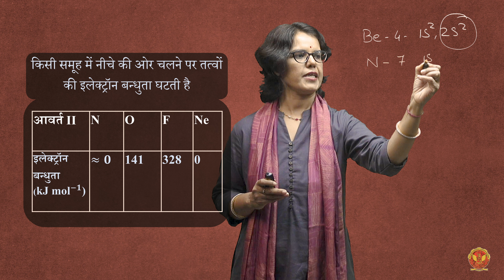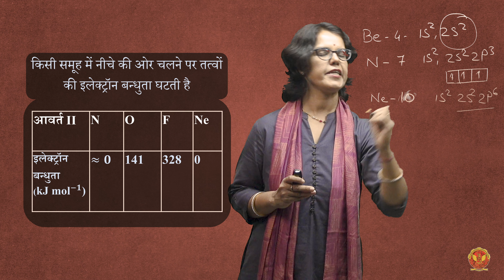5.8.2 Periodic Trends of Electron Affinity | Chemistry -1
UNIT 5 - CHEMISTRY

5.8.2 Periodic Trends of Electron Affinity

Welcome to our in-depth exploration of Periodic Properties! This unit is designed to provide a thorough understanding of the periodic properties of elements, which is crucial for anyone studying chemistry or related fields. Whether you're a student, professional, or chemistry enthusiast, this course will deepen your knowledge and enhance your analytical skills in understanding chemical behaviors and trends.

5.0 Introduction to Periodic Properties:
Start your journey with a comprehensive introduction to periodic properties, their significance in chemistry, and how they influence the behavior of elements. This foundational knowledge is essential for understanding the subsequent topics.

5.1 Periodic Properties Introduction:
Delve deeper into the periodic table, exploring how elements are organized based on their properties. Understand the historical development and the rationale behind the arrangement of the periodic table.

5.2 Effective Nuclear Charge:
Learn about the concept of effective nuclear charge, its calculation, and its impact on atomic properties. Key topics include.

5.3 Penetration of Orbitals:
Understand the penetration of orbitals and its significance in atomic structure. Topics covered.

5.4 Electronic Configuration:
Gain insights into electronic configurations, their notation, and how they determine the chemical behavior of elements. This section will also cover the principles governing electron arrangements in atoms.

5.5 Classification of Elements Based on Electronic Configuration:
Explore the classification of elements into s, p, d, and f-blocks based on their electronic configurations. Understand the unique properties and trends within each block.

5.6 Atomic Radii:
Learn about the concept of atomic radii, the factors that influence atomic size, and the different types of radii.

5.7 Ionization Energy (I.E.) or Ionization Potential (I.P.):
Understand ionization energy, its importance, and the periodic trends.

5.8 Electron Affinity (E.A.):
Explore electron affinity, its factors, and periodic trends.

5.9 Electronegativity:
Delve into the concept of electronegativity, its measurement, and its applications.

5.10 Polarizability:
Understand polarizability, factors influencing it, and its trends.

5.11 Oxidation State:
Learn about oxidation states, their determination, and their significance in chemical reactions.

5.12 Coordination Numbers and Geometry:
Understand coordination numbers, how to calculate them, and their impact on molecular geometry.

5.13 Hard and Soft Acids and Bases:
Explore the concept of hard and soft acids and bases and their relevance in predicting reaction outcomes.

5.14 Molecular Geometries:
Learn about molecular geometries, their determination, and their significance in understanding molecular structure and behavior.

Join us for in-depth tutorials, real-world examples, and expert insights into periodic properties.